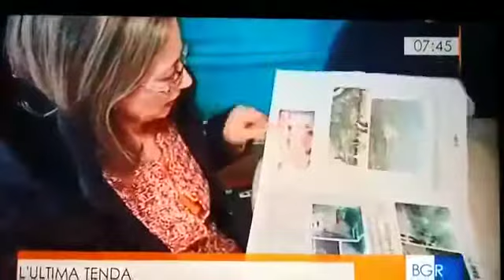Multiservizi ancora un natale in tenda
30/12/15 Multiservizi Frosinone.  Servizio RAI sulla protesta in tenda dei lavoratori licenziati sotto il municipio di Frosinone.